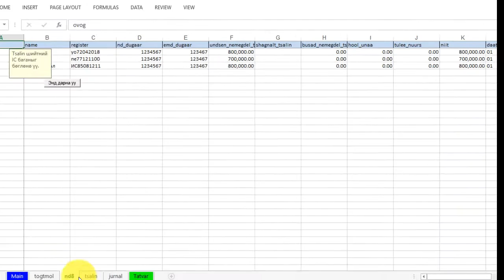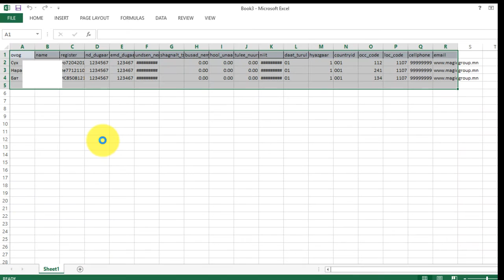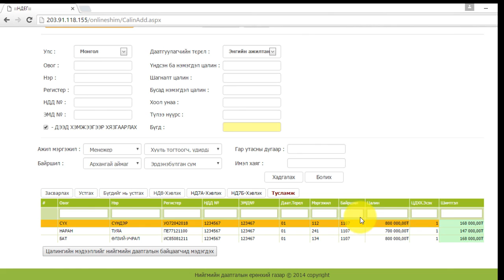Magic Finance - Нийгмийн даатгалын тайланг хэрхэн ndaatgal.mn сайтруу илгээх вэ?